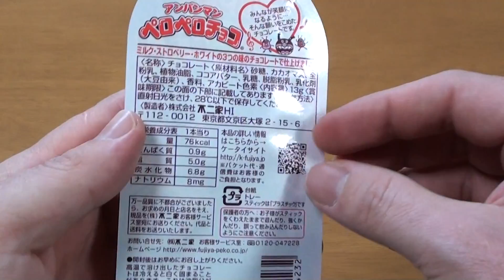Baikinman Chocolate バイキンマン アンパンマン ペロペロチョコ